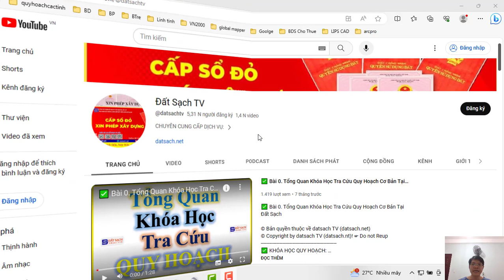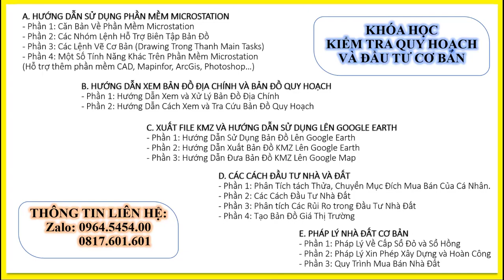📸 Bài 5_Review Nhập File PDF, Ảnh Tiff vào Phần Mềm Google Earth Pro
✅ KHÓA HỌC QUY HOẠCH:

1. Khóa Học Đào Tạo Kiểm Tra (Tra Cứu) Quy Hoạch Và Đầu Tư Cơ Bản
2. Khoá Học Tra Cứu Quy Hoạch Và Dịch Vụ Cấp Sổ, Xin Phép Xây Dựng, Hoàn Công
3. Khoá Học Đào Tạo Tra Cứu Quy Hoạch Bằng Phần Mềm Microstation V7/V8
4. Khoá Học Đào Tạo Tra Cứu Quy Hoạch Cơ Bản
5. Khoá Học Dịch Vụ Hỗ Trợ Cấp Sổ
6. Khóa Học Xin Phép Xây Dựng và Hoàn Công Nhà Đất
7. Khóa Học Đầu Tư Nhà Đất Cơ Bản
8. Khóa Học Quy Trình Pháp Lý Dự Án Bất Động Sản

1. AutoCAD ứng dụng trong biên vẽ hồ sơ nhà đất
2. Ứng dụng AutoCAD, máy Toàn đạc điện tử và Hệ thống định vị toàn cầu trong đo vẽ hồ sơ nhà đất
3. Ứng dụng máy Toàn đạc điện tử trong đo vẽ địa chính, địa hình và công trình
4. Ứng dụng hệ thống định vị toàn cầu trong đo vẽ địa chính, địa hình và công trình
5. Microstation ứng dụng trong biên tập bản đồ địa chính
6. Ứng dụng Microstation trong thành lập bản đồ quy hoạch sử dụng đất
7. ArcGis căn bản và Nâng Cao
8. ĐÀO TẠO KIỂM TRA VÀ CHECK IN THÔNG TIN QUY HOẠCH.
9. Ứng dụng ArcGis xây dựng và quản lý cơ sở dữ liệu đất đai.
10. Ứng dụng ArcGis trong giải phóng mặt bằng phục vụ công tác lập phương án bồi thường
11. ArcGIS nâng cao – Phân tích không gian, Tự động hóa các tác vụ với Model Builder
12. Geoserver – Từ cơ bản tới nâng cao
13. ArcGIS Pro căn bản – Chuyển đổi từ Arcmap đến ArcGIS Pro
14. Môi giới bất động sản
15. Quản lý sàn giao dịch bất động sản
16. Định giá bất động sản
17. Hồ sơ chuyển nhượng, thế chấp, cho thuê, chuyển mục đích sử dụng đất
18. Pháp lý bất động sản tổng hợp
19. Bentley Microstation (V7 & V8)căn bản và nâng cao
20. AutoCAD căn bản và nâng cao
21. Mapinfor căn bản và nâng cao
22. Khoá Đào Tạo Sử Dụng Phần Mềm QGIS trong Lâm Nghiệp (FRMS)

1. Phone và Zalo và Viber: 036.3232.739

3. Youtube: Đất Sạch TV

5. fanpage: Đất sạch TV

✅ THAM GROUP ĐỂ CẬP NHẬT THÔNG TIN QUY HOẠCH:

1. GROUP TÂY NINH CHECK QUY HOẠCH - datsach.net

2. GROUP SÀI GÒN CHECK QUY HOẠCH - datsach.net

3. GROUP BÌNH DƯƠNG CHECK QUY HOẠCH - datsach.net

4. GROUP VŨNG TÀU CHECK QUY HOẠCH  - datsach.net

5. GROUP ĐỒNG NAI CHECK QUY HOẠCH  - datsach.net

6. GROUP LONG AN CHECK QUY HOẠCH  - datsach.net

7. GROUP BÌNH THUẬN CHECK QUY HOẠCH  - datsach.net

8. GROUP ĐĂK LĂK CHECK QUY HOẠCH  - datsach.net

9. GROUP KON TUM CHECK QUY HOẠCH  - datsach.net

10. GROUP LÂM ĐỒNG CHECK QUY HOẠCH  - datsach.net

11. GROUP GIA LAI CHECK QUY HOẠCH  - datsach.net

12. GROUP BÌNH PHƯỚC CHECK QUY HOẠCH  - datsach.net

1. Nhóm Cho Tặng Bản Đồ Quy Hoạch Miễn Phí Toàn Quốc

2. Chia Sẻ Thông Tin Quy Hoạch

3. Chia Sẻ File Quy Hoạch Toàn Quốc

4. Wedsite Chia Sẻ File Quy Hoạch PDF của 63 Tỉnh Thành

5. Nhóm FB Chia Sẻ File Quy Hoạch PDF và KMZ của 63 Tỉnh Thành